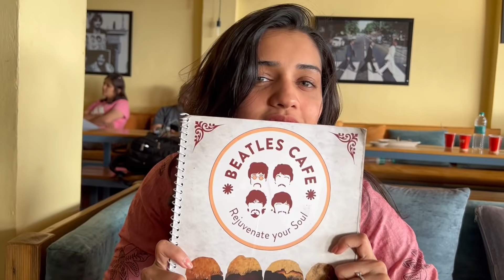Rishikesh Trip Vlog | Hruta Durgule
Rishikesh was a perfect getaway for my adventurous soul and a mind that needed to relax amidst the calm surrounding...   Here's to the city with calm mornings, cool cafes, adventurous rafting, peaceful evenings, vibrant Ganga arti, and scenic mountains...